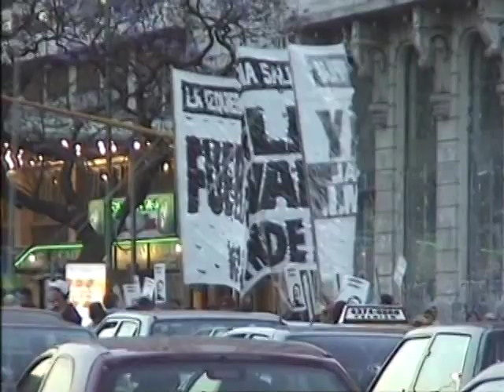Argentina: La Oveja Perdida - Trailer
Este trailer presenta los primeros diez minutos del documental de CRTN Argentina: La Oveja Perdida

CRTN, Red de Radio y Televisión Católica, es una organización sin fines de lucro, especializada en la producción y distribución de programas sobre la situación de la Iglesia que sufre, a lo largo de todo el mundo.

Nuestros programas están patrocinados por la caridad católica de AIN, Ayuda a la Iglesia Necesitada

Si te interesa recibir una copia completa de nuestra producción en DVD, por favor contáctate a:

Los medios de televisión interesados en nuestra producción, por favor contactarse con nosotros a través de nuestra página web

Fecha de producción: 2004
Duración: 25' minutos
Copyright: CRTN
Idiomas: Espanol
Productor ejecutivo: Mark Riedemann
Director: Leandro Lanzotti

En Buenos Aires, Argentina los jóvenes de la ciudad sufren las consecuencias de un país marcado por profundas diferencias sociales y por la reciente crisis económica. El 57,5% de la población no tiene el ingreso necesario para subsistir dignamente.  El 52% de la población tiene menos de 22 años de edad. En comparación con el resto de la gente los jóvenes sufren de una salud precaria y una educación deficiente y a veces se ven orillados a delinquir. Muchos realizan trabajos marginales como lavado de parabrisas en los altos de los semáforos o separar basura para su posterior reciclaje, o simplemente se dedican a vagar. En una sociedad regida por el materialismo los jóvenes encuentran válvulas de escape consumiendo drogas o alcohol, lo que propicia su propia destrucción. Confrontada con esta nueva realidad, la iglesia católica a través de varios proyectos pastorales en la ciudad está tratando de ayudar a los jóvenes brindándoles apoyo práctico con diversos programas encaminados a retomar sus valores. La comunidad católica de las Misioneras de Cristo Resucitado es uno de los muchos movimientos que han aparecido en Latinoamérica que intentan ofrecer ayuda precisamente a los jóvenes y adolescentes con problemas.